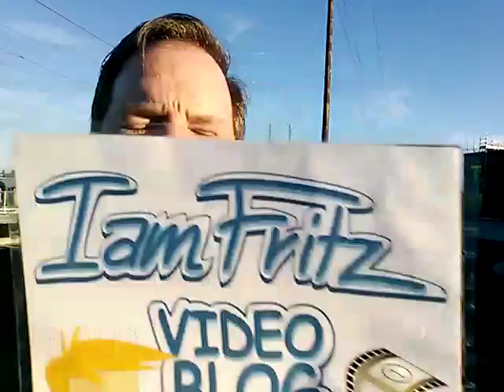Gays I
Fritz takes on the tough issues- lesbians